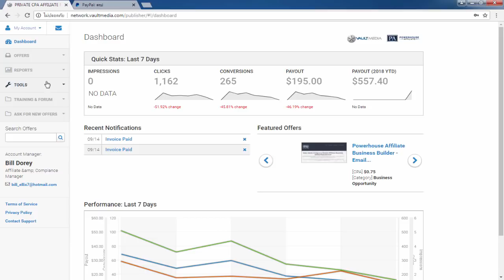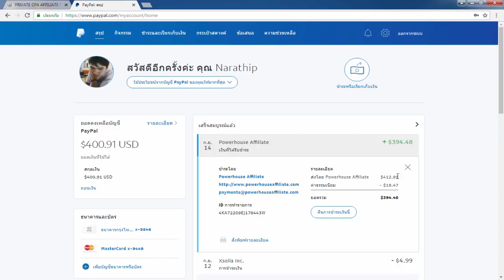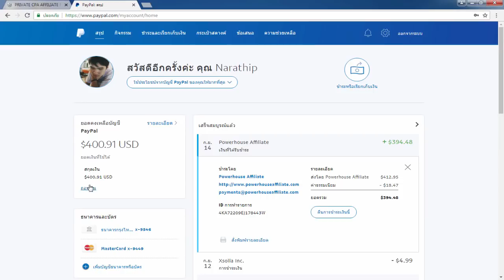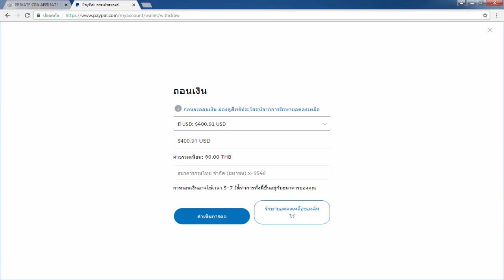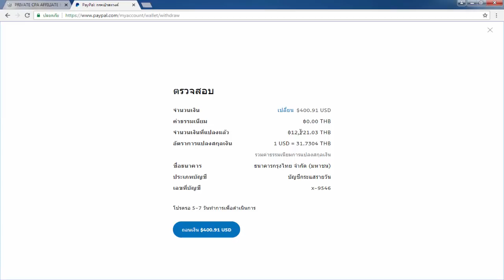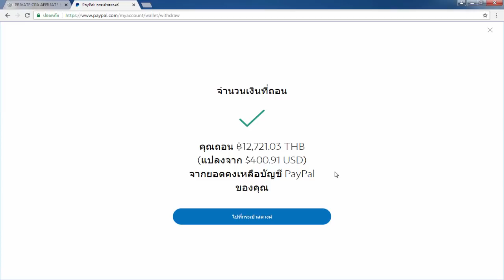รีวิวหาเงินออนไลน์ ถอนเงินครั้งที่ 1 12,700 บาท - สมัครฟรี!! ได้เงินจริง100%